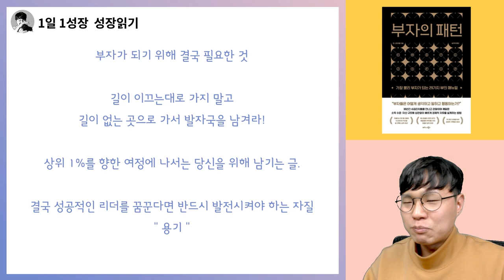결국 이런 사람이 부자가 됩니다. 상위1% 부자가 되는 사람의 특징 I 부자의패턴